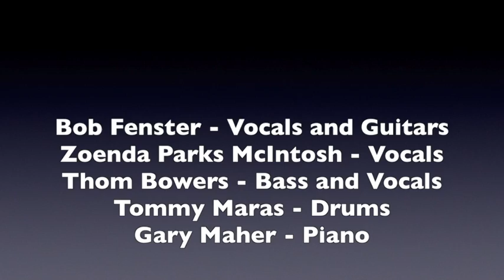Falling For The First Time (Barenaked Ladies cover)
Tommy Maras (drums), Gary Maher (keys), Thom Bowers (bass and backing vocals), Zoenda McIntosh (vocals), Bob Fenster (vocals and guitars)d